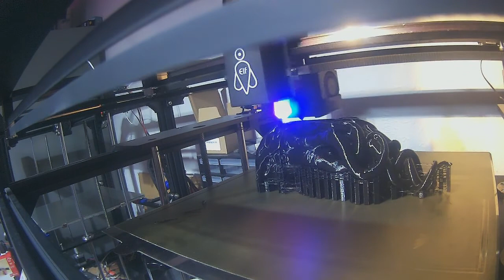3D Printed Cthulhu Death Whistle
3D Printed Cthulhu Death Whistle